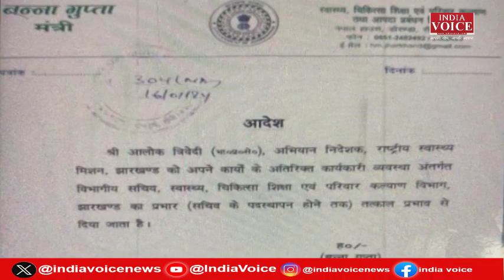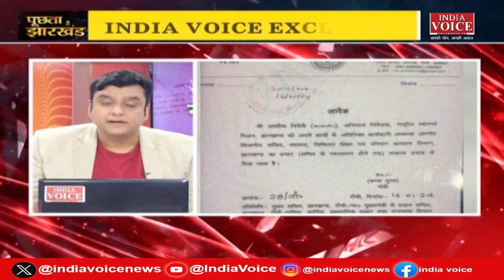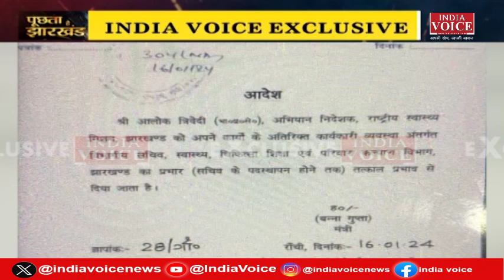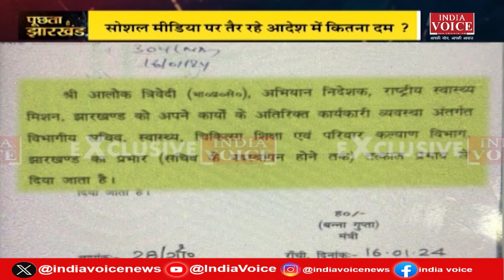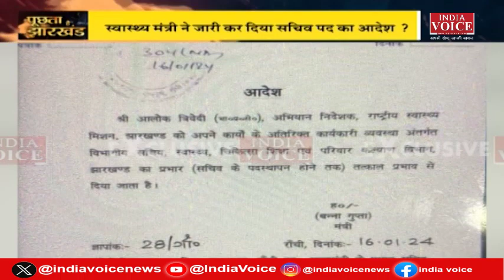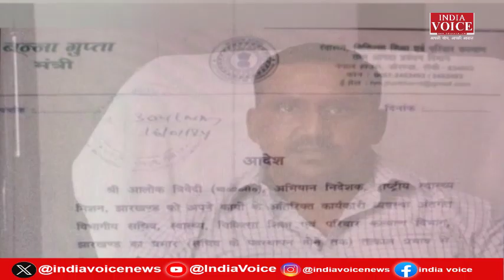Jharkhand: न खाता न बही, जो मंत्री जी करें वही सही ? देखिये IndiaVoice पर Tilak Chawla के साथ।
PuchtaHaiJharkhand: न खाता न बही, जो मंत्री जी करें वही सही ? देखिये IndiaVoice पर Tilak Chawla के साथ।